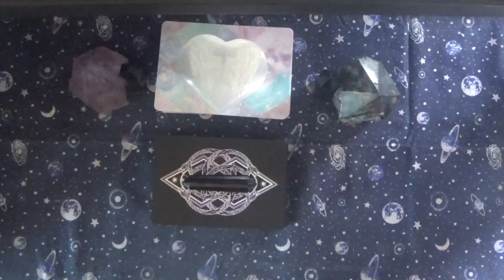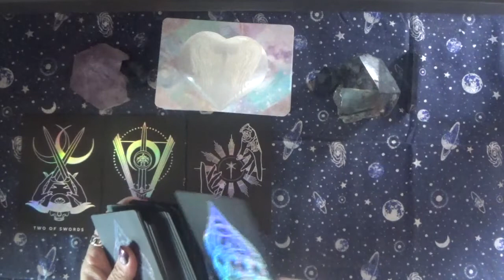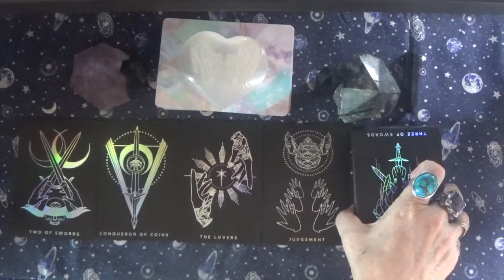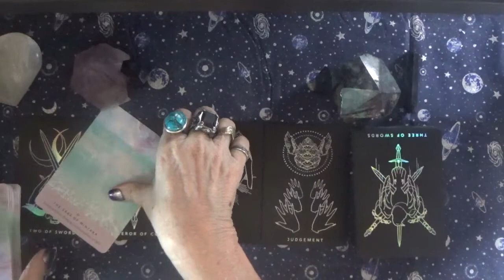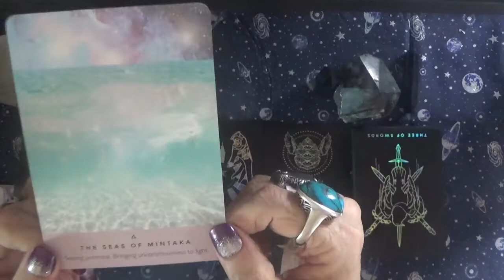Message from Spirit 5/3/22 Things Come to Light